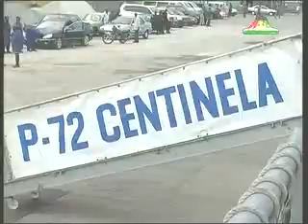JT RTG du 14 Avril 2011